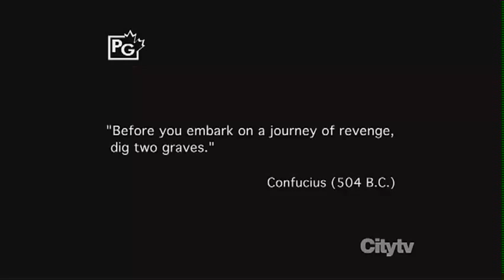Revenge Score Suite